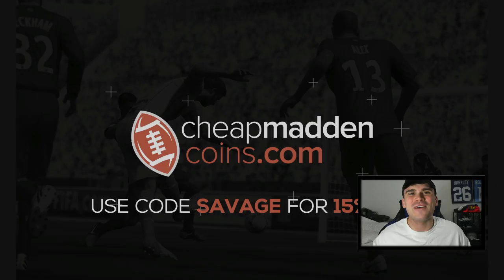I WAS DOWN BY 23 POINTS...BECAUSE OF A GLITCH?! MADDEN 20 ULTIMATE TEAM GAMEPLAY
Need MUT coins?

I hope this video made you smile. I hope I have bettered your day.